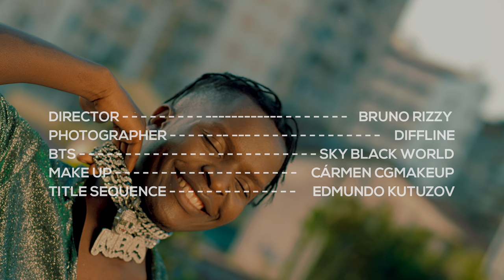Kingston Siriro - Coração Ambulante Feat Hernani ( Official Video ) By @BrunoRizzy 4K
The official “Coração Ambulante” music video by Kingston Siriro Feat Hernâni da Silva.